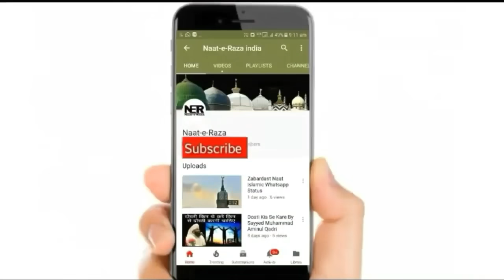Eid Ke Din Ye Kam Jarur Kare I Sayyed Aminul Qadri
New Bayan By Sayyed Aminul Qadri - Eid Ke Din Ye Kam Jarur Kare. ..

aminul qadri
sayyed aminul qadri bayan 2020 sayyed aminul qadri taqreer
sayyed aminul qadri new bayan sayyed aminul qadri ki takrir